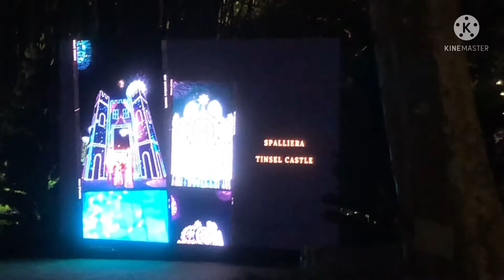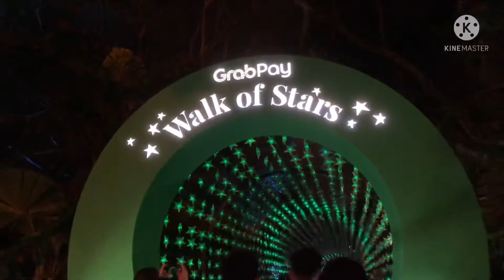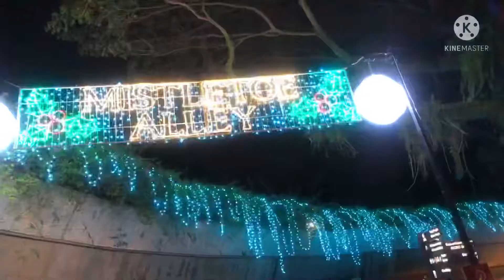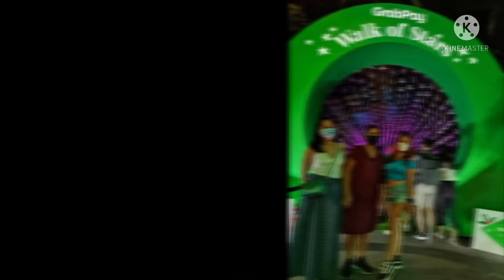Christmas Wonderland 12/24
We spend Christmas night at Christmas wonderland with joo Chiat friends,happy and enjoy